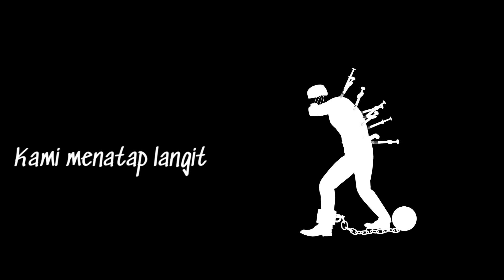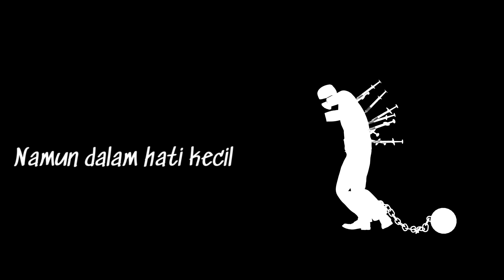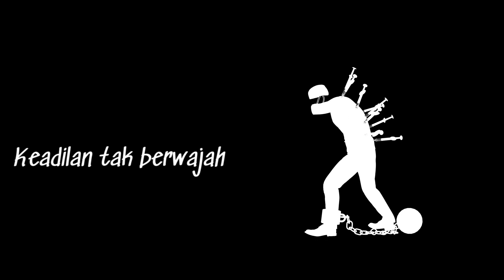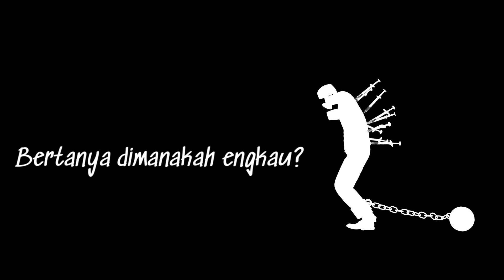Keadilan, Dimanakah Engkau?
Sesuatu yang berharga mungkin hanya akan didapat dengan jerih payah dan perjuangan berdarah-darah. Tetapi keadilan adalah simbol yang harus ditegakkan berdampingan dengan kebenaran. Semoga menginspirasi.